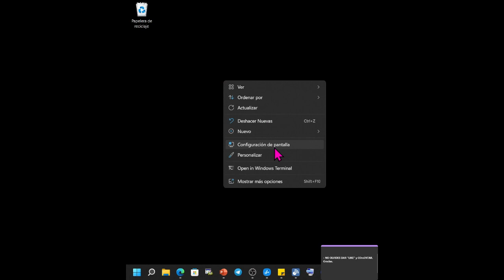Cómo quitar la papelera de reciclaje del escritorio de Windows 11